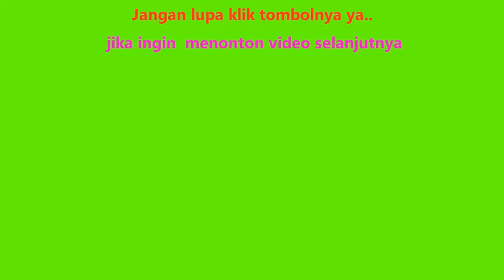Anak-anak Kampung Bermain dengan Lumpur Mah Sudah Biasa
Bukit Batu merupakan wisata Alam yang ada di pedalaman Kalimantan Barat berlokasi diantara dua Dusun, yaitu Dusun Pondok Bayan dan Dusun Sungai Dungan I, Desa Laman Mumbung, Kecamatan Menukung, Kabupaten Melawi, Kalimantan Barat, Indonesia. Dengan ketinggian kurang lebih 1200 mdpl yang berjarak kurang lebih 10 km dari Pusat Desa Laman Mumbung dengan jarak tempuh sekitar kurang lebih 1 jam berjalan kaki. Wisata dengan pemandangan yang sangat menakjubkan dan eksotis ini akan kelihatan ketika pagi hari, jika kita berada dipuncak seakan berada diatas awan.. Perbedaan anak kota dan anak kampung, kalo anak kota bermainnya di mall, atau tempat khusus Rekreasi anak-anak. Namun berbeda hal dengan anak dikampung, karena tempat bermainnya terbatas maka lumpur atau kali adalah tempat main mereka..